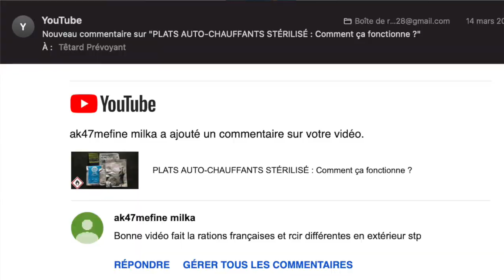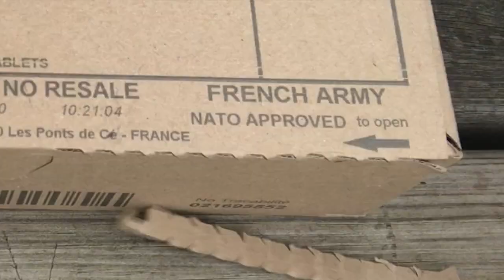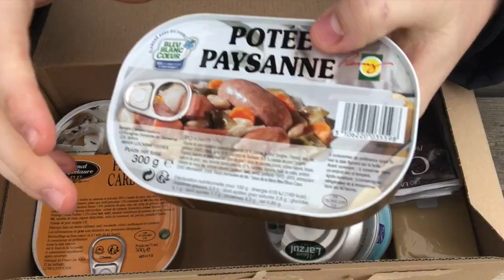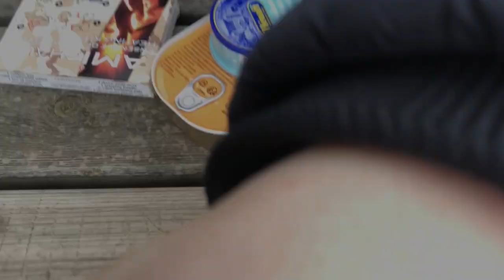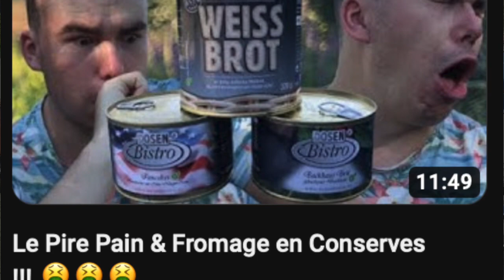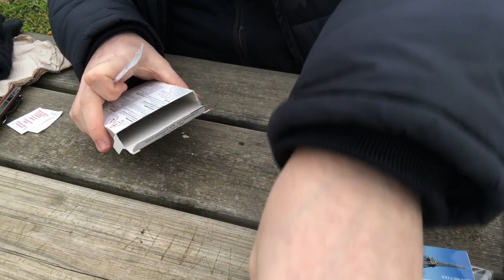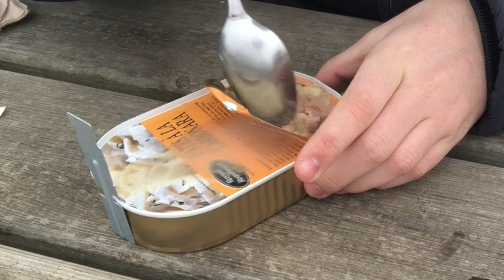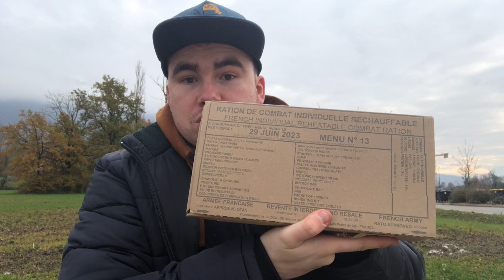LA RATION MILITAIRE POUR TOUS !!